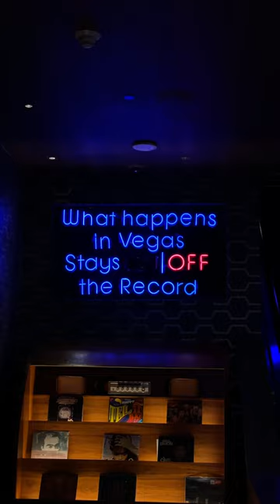Fun Fact: It Used To Be Monte Carlo Las Vegas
This was 30 Seconds at Park MGM on the Las Vegas Strip - Comment which casino you want to see next!